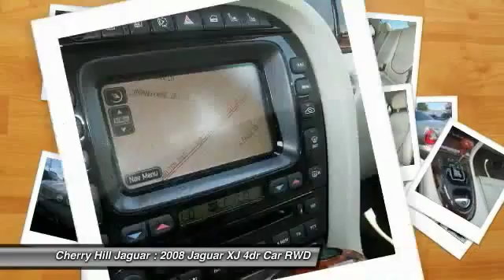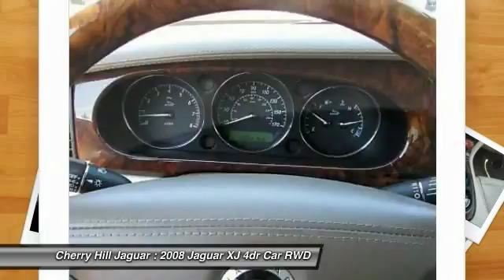2008 Jaguar XJ Cherry Hill New Jersey P27728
2008 Jaguar XJ Vanden Plas

Navigation! Join us at Cherry Hill Classic Cars! This good-looking 2008 Jaguar XJ is the rare family vehicle you have been searching for. This fantastic Jaguar is one of the most sought after used vehicles on the market because it NEVER lets owners down.Are you ready for your test drive? All of our vehicles are ready for Immediate Delivery!